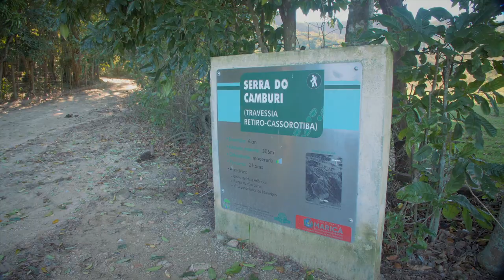HARMONIZA - NUTRINDO AS REDES EP01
Primeiro vídeo da série de 3 episódios do projeto  Nutrindo as Redes, contemplada pelo edital Cultura Presente Nas Redes, da Secretaria de Estado De Cultura e Economia criativa do RJ, e propõe a celebração e valorização da identidade local de municípios do Estado, visitando o conhecimento tradicional e propondo seu uso na gastronomia contemporânea, através de receitas criadas pela cozinheira.

AS RECEITAS DA SÉRIE ESTARÃO DISPONÍVEIS NO MEU INSTAGRAM!